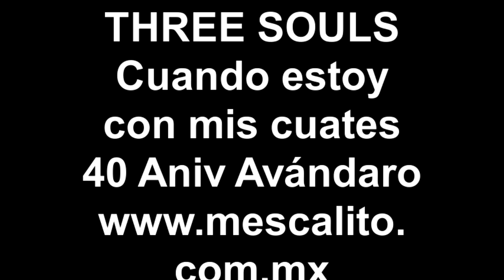THREE SOULS Cuando estoy con mis cuates 40 Aniv Avándaro www mescalito com mx